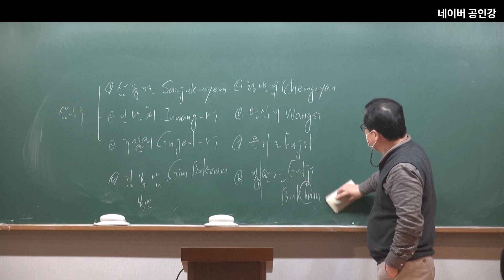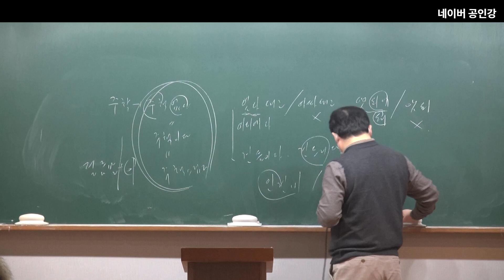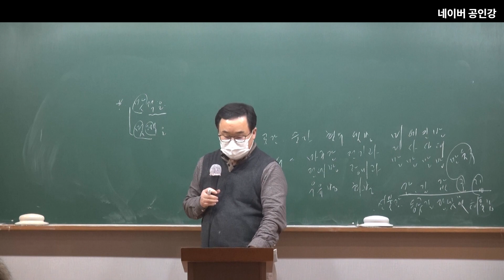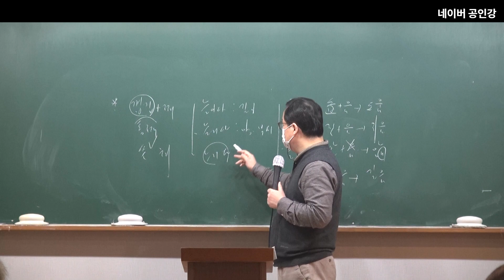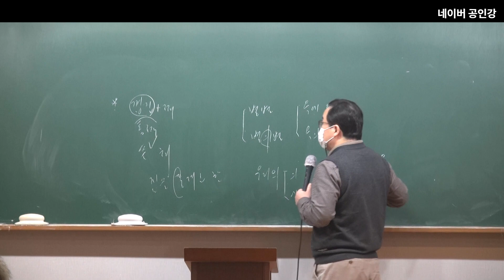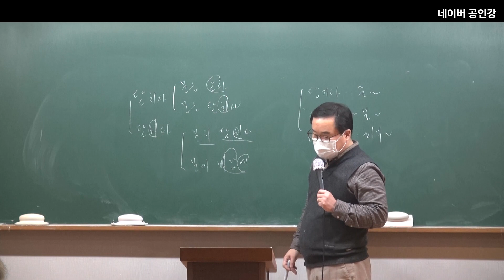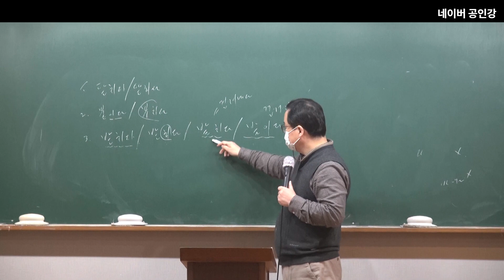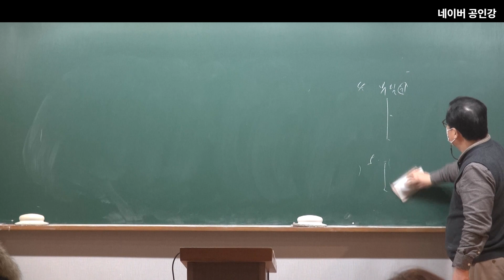2023년 공무원 시험대비 국어 단원별 적중 예상문제7강